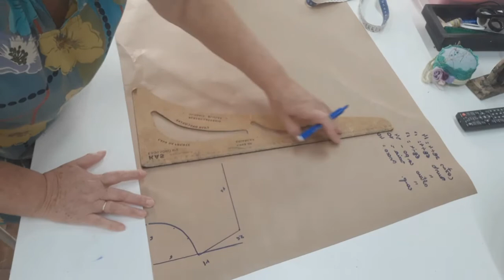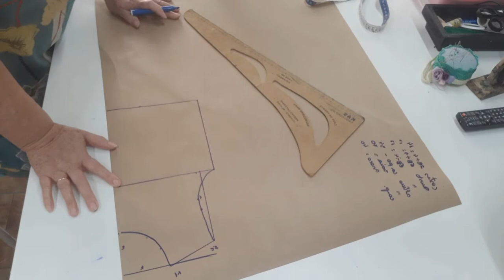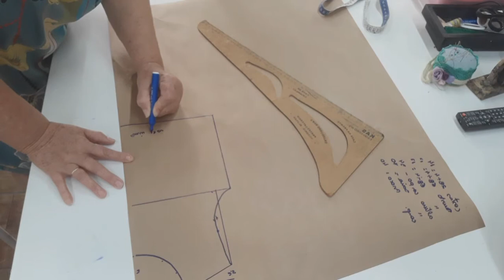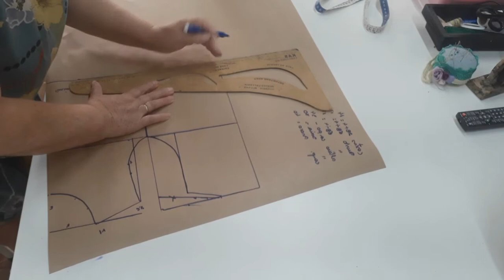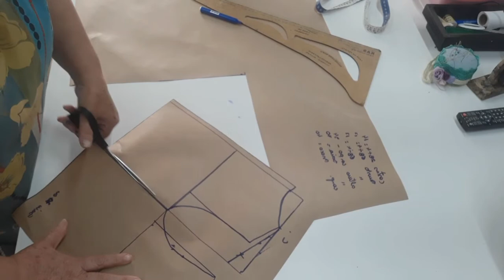Aula 139 - Fantasia Fada Madrinha - Modelagem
Olá fofurinhas hoje vamos aprender a fazer essa modelagem completa.

*Além dos nossos vídeos aqui no canal temos alguns cursos a venda com a nossa mesma metodologia e ensino acesse abaixo e conheça: